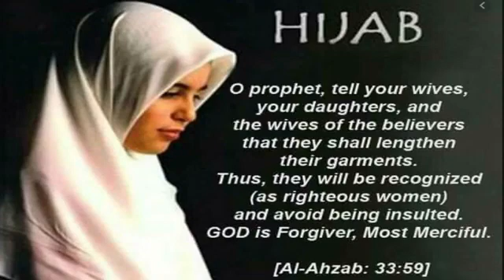Importance of Hijab